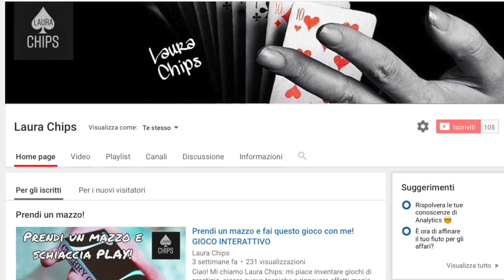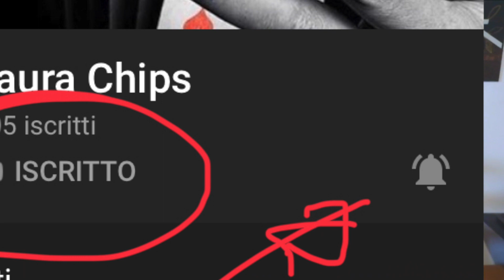Chips Challenge (sfida a PREMI!)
sito di vendita online mazzi di carte e giochi di prestigio
vi offre un nuova SFIDA A PREMI!!! --- leggi sotto ---

- risolvere i quiz di Laura (uno al giorno per una settimana) e scrivere la soluzione tra i commenti entro 24h

Vince un tutorial di un gioco di Laura un ESTRATTO tra chi ha risolto l' enigma.
Vince un NOC 3000X1 Dark chi ne ha risolti PER PRIMO il MAGGIOR NUMERO .

Saluti da Max e buon divertimento!